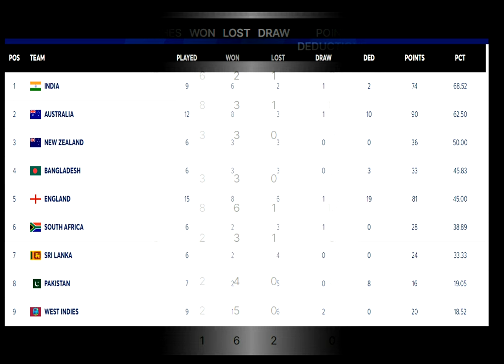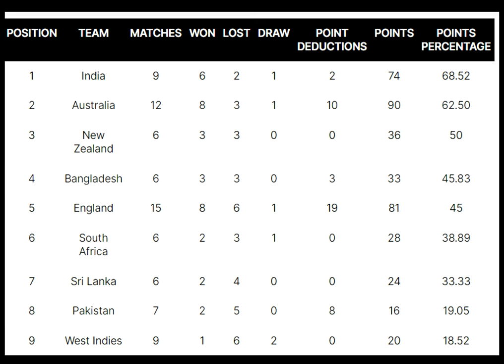పాకిస్తాన్ పై బంగ్లా గెలవడం తో..పాయింట్స్ లో భారత్ కి అదిరిపోయే పెద్ద శుభవార్త